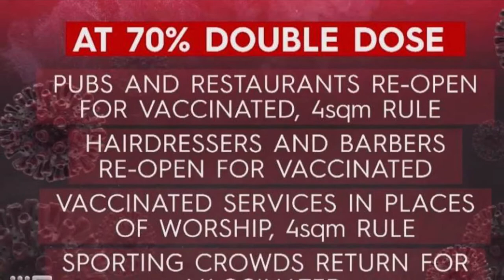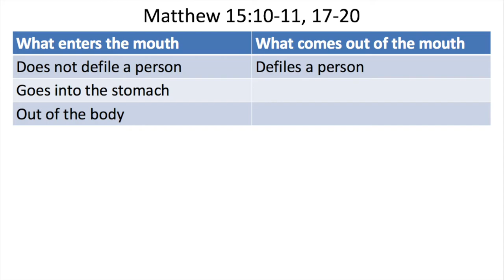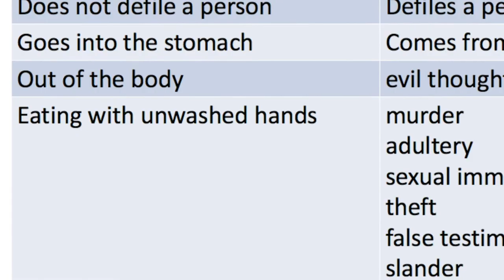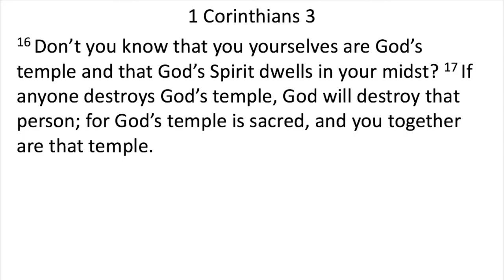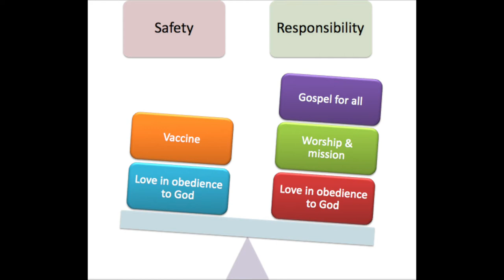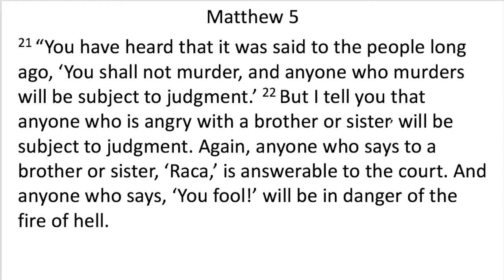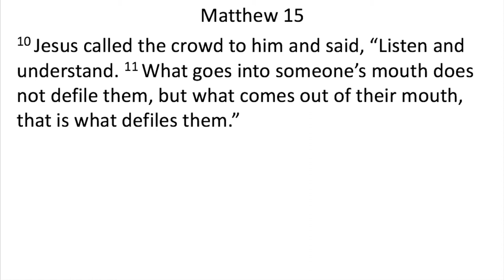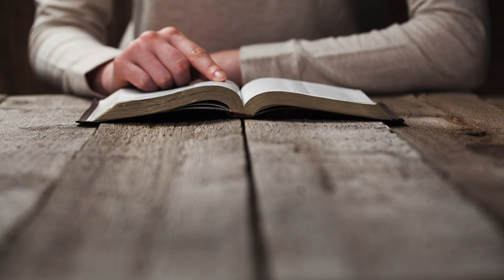Jesus’ Word on What Defiles Us (or Not): Application for Vaccines, Vaccine Passports (Matt 15:1-20)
Jesus teaches in Matthew 15 that people are defiled by what comes out of their mouth and heart, rather than by what goes into it. How is this teaching to be applied to the discussions about vaccines, vaccine passports and reopening churches. What Jesus has to teach us in this passage goes beyond all the scientific and medical discussions, and exposes the real problem, which is the problem with our heart. Thankfully, Jesus also saves us from this problem, if we would only listen to him.

Our videos are Christ-centred, gospel-centred, Reformed, evangelical, cross-cultural, interpreting the Bible in ways that seek to be faithful to biblical theology. Doonside Anglican Church is a multicultural church in Sydney, Australia, with Rev. Alex Purnomo as our pastor.

References:

Dr. Megan Best, "Should Christians accept the COVID-19 vaccine?"

"How might the reopening of churches play out in Australia?" with Phil Colgan, John McClean & Akos Balogh. Host: Dominic Steele

Dr. George Athas, "Deuteronomy: One Nation under God", Reading the Bible Today commentary series, Anglican Youthworks, 2016

Quotes from Archbishop of Sydney Kanishka Raffel are from "Consultations begin on post-lockdown plans", 6 September 2021

Vaccine Passports And The Coercing Of Conscience: What Should Christians Think? (1/2)